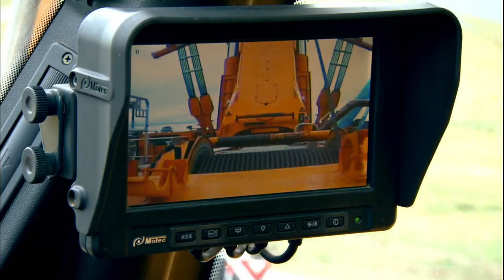Giant Crane in hindi full hd